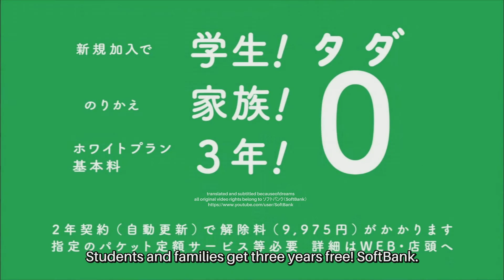White Family SoftBank Dog CM #180. "Short Skirts" Japanese Commercial [ENG SUB]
「スカートが短い」篇
"Short Skirts"

ねぇ、ちょっと無理あるんじゃない
I don’t think this is going to work.
お似合いです
You look great!
あ、そうかしら
Oh, you think so?
短すぎるぞお前…
That skirt’s way too short.
でも、なんでこの格好
But, why this get-up?
取り戻してほしいから
I want to regain them.
何を？
Regain what?
学生のころの気持ちを
The feelings I had when I was young.
でも、スカートは短い
Not with a skirt that short!
おかしい事をおかしいって言う勇気！
Having the courage to point out when something just isn’t right!
おかしい？
Not right?
スカートが短くておかしい！
What’s not right is how short your skirts are!
いつの間にか、希薄になった 人と人との絆とか
Like when you’re close friends but all of a sudden are drifting apart…
お母さんのスカートが短すぎるとか
Or like when your mom wears a skirt that short…
学割は家族も三年無料だとか
Or like getting a three years of free phone service student discount!
それはおかしくないでしょう
That one’s not wrong at all though.
くり返すようですが、スカートが…
Or again, like wearing a skirt that short!

The White Family (白戸家) is an advertising campaign by the Japanese multinational telecommunications and Internet corporation SoftBank Group Corp. which features a white Hokkaido inu, Otou-san, as the father of a household.

This channel and project is a supplement to our Learning Japanese YouTube channel and video series where we use English-Japanese translated content as a resource. If you're interested in learning Japanese online with hundreds of free resources and guides, feel free to check out: